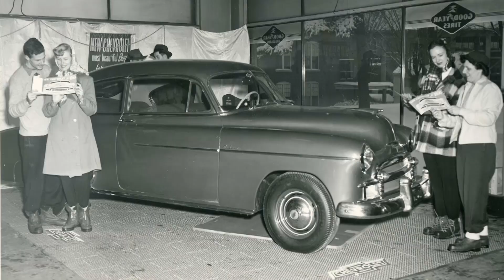Hight Ford Timeline